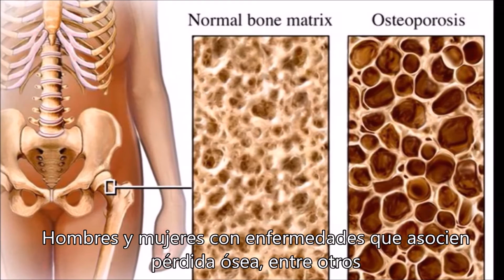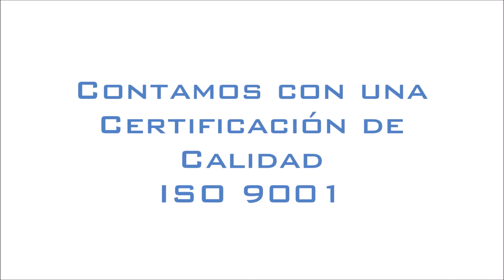¿Qué es la Desintometría Ósea?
La Densitometría Ósea es una prueba para medir la pérdida ósea, es decir su contenido de calcio, estudio que permite el diagnóstico de la osteoporosis y por consiguiente determinar el riesgo de fracturas.